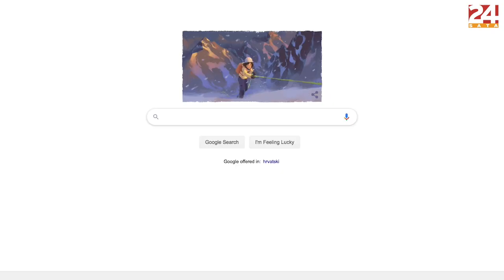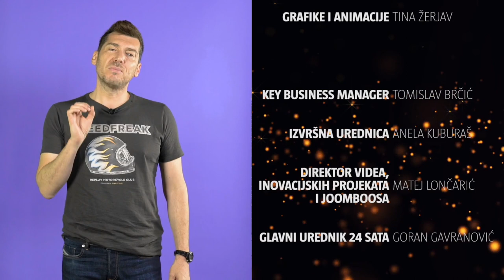‘Sara Jo nosi grudnjake i lateks, a kaže da je opatica’ | FASHION BUZZ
Sara Jo svakako je inspiracija djevojkama koje se spremaju kupiti novi grudnjak ili neki odjevni komad od lateksa. Boris Banović je u Fashion Buzzu pronašao one najprovokativnije Sarine kombinacije i pokazao da i ona, ponekad, igra na seksipil.

Dobrodošli na službeni YouTube kanal 24sata, najposjećenijeg news portala i najčitanijih dnevnih novina u Hrvatskoj!

Urednica i voditeljica projekta video magazini:
Anela Kuburaš

Direktor videa, inovacijskih projekata i JoomBoosa:
Matej Lončarić

Glavni urednik 24sata
Goran Gavranović